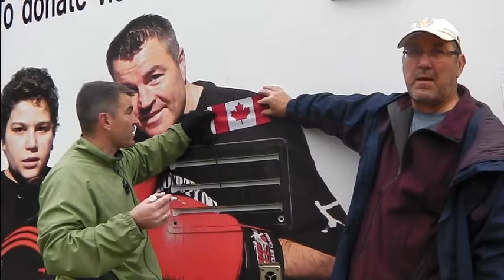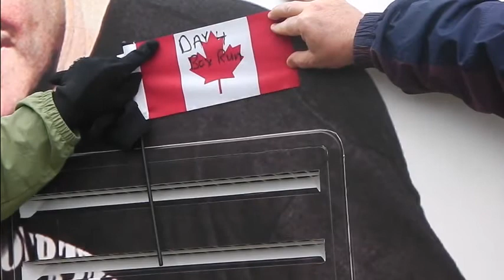"Box Run" Day 4 freeze over...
The completion of day 4 for was a challeging one! We had two factors that Mike had to battle, sore muscles and the storm rolling in.

We really pushed it to finish the 40 km early due to a big storm rolling in that is forecasting snow and -16 windchill.  However this extra push also complicated things because it let to large muscle cramping in the hamstrings. All this being said Mike as usual pushed through it constantely thinking how cancer has affected so many lives and how the battles he will face on the road is nothing compared to that of cancer patient must face.

All done now, time to find a place to rest...